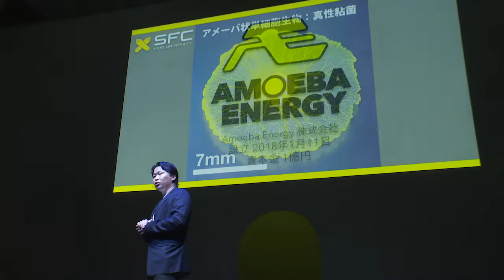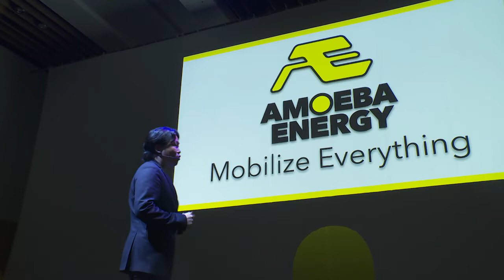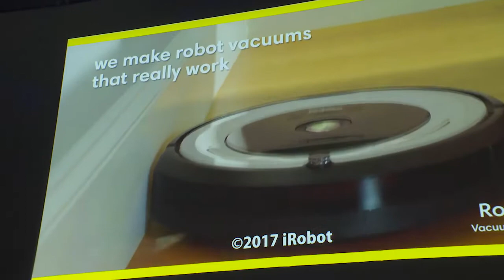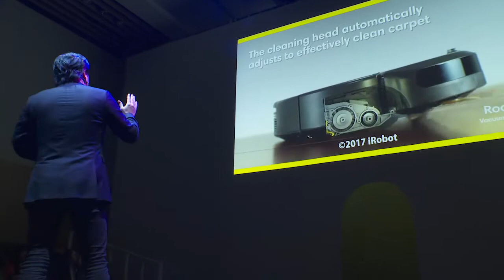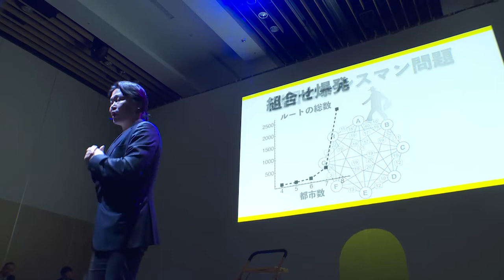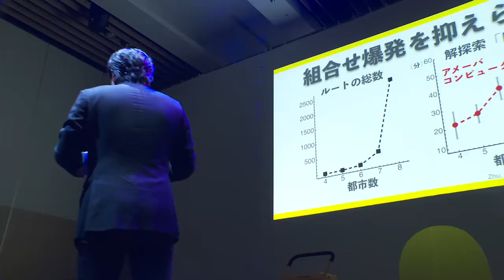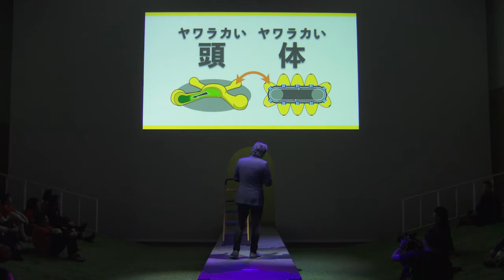アメーバテクノロジー/ORF2019/慶応SFC/青野真士 (Subtitled in English)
慶應義塾大学湘南藤沢キャンパス(SFC)
オープンリサーチフォーラム 2018年11月22日
ピッチ講演映像
登壇者：青野真士 准教授